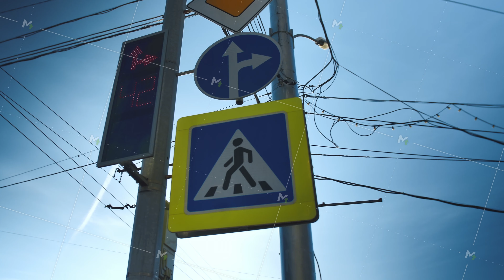New traffic light and road signs against the blue sky. Red traffic light. Urban infrastructure.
New traffic light and road signs against the blue sky. Red traffic light. Urban infrastructure. High quality 4k footage